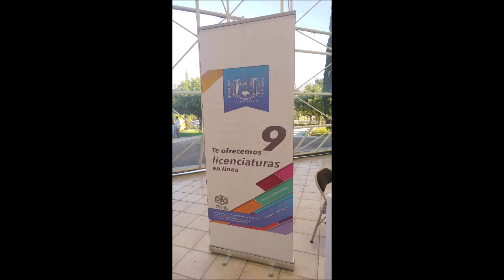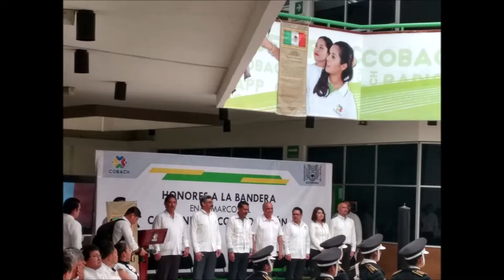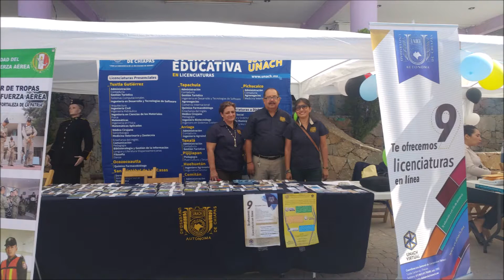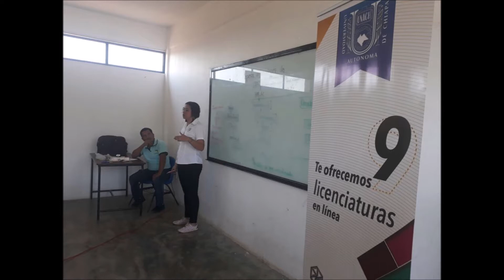Ferias profesiográficas y sesiones informativas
La UNACH Virtual acudió a los planteles de educación media superior con el fin de dar a conocer la oferta educativa en la modalidad a distancia, una opción más para continuar con los estudios profesionales.